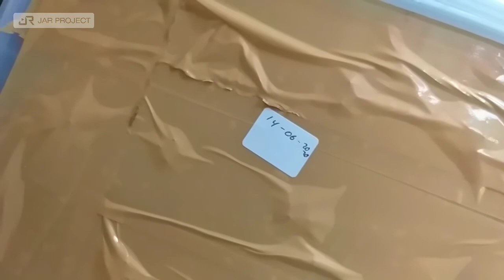Cara membuat inkubator penetasan telur reptil varanus salvator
halli teman-teman hari ini kita sedang mempersiapkan media untuk penetasan telur varanus salvator jawa x sumetera